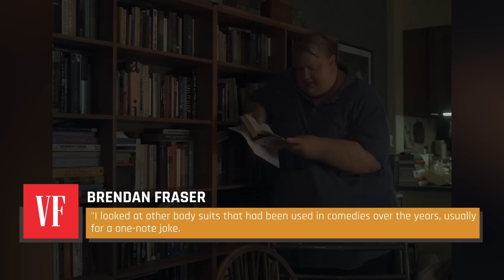Heartbreaking Details About Brendan Fraser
Cruelty, self-doubt, and tragedy: Hollywood loves a comeback kid — but what has Brendan Fraser's been through to get to get here?

Objectified | 0:00
Turning point | 1:25
False starts | 2:38
Body shamed | 3:49
Medical problems | 5:04
Left behind | 6:25
MeToo | 7:31
Bat-cancelled | 8:30
The Whale | 10:25